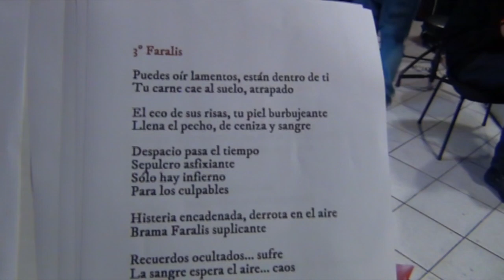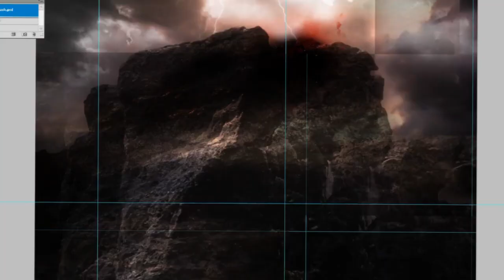KARONTE - Making of "Paraíso sin fe" 2012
Video de la grabación de "Paraíso sin fe" de la banda de death metal KARONTE (Cantabria, Spain).